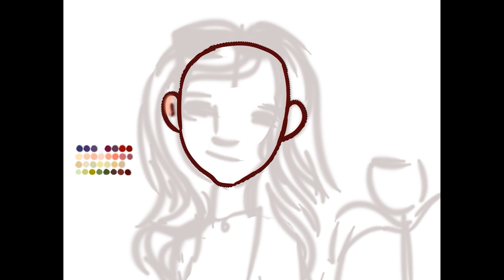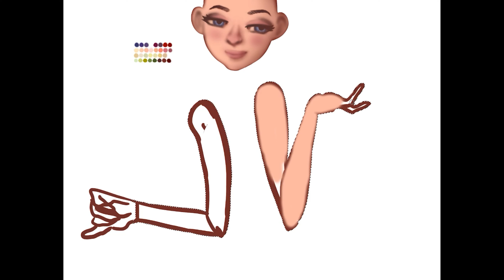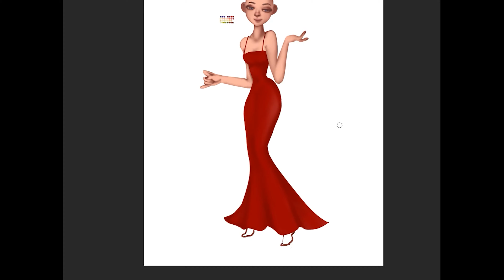[Speed Paint] Lindsey (Real Life Interpretation)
Celebrating the beauty of one of the smartest people I know 🥰🤩 🥳 Love you bibi